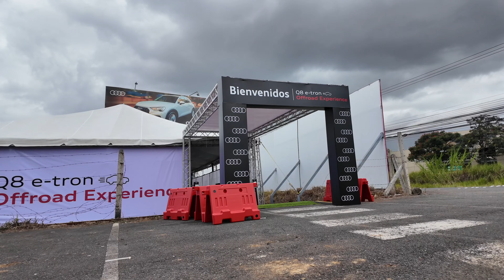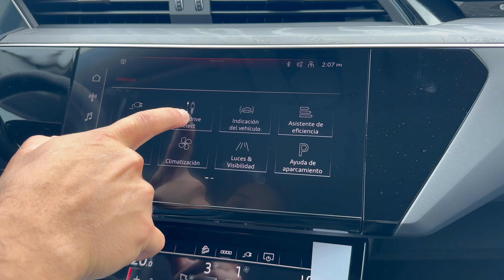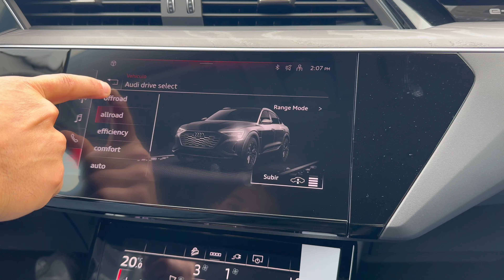Audi Q8 e-tron offroad experience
"En este emocionante video, Audi Costa Rica nos invitó a vivir una experiencia única al probar el impresionante Audi Q8 e-tron en una pista de pruebas offroad. Durante esta aventura, tuvimos la oportunidad de poner a prueba la capacidad del Q8 e-tron en diversas condiciones extremas que los conductores podrían enfrentar en los caminos de Costa Rica.

Desde la prueba de torsión de la suspensión, demostrando su robustez en terrenos irregulares, hasta la potencia de sus motores eléctricos en ascensos pronunciados, cada desafío resaltó la ingeniería de precisión de Audi. También experimentamos el control de descenso en pendientes empinadas, la resistencia al agua y al barro en la fosa, y la increíble tracción en superficies resbaladizas. Acompáñanos en este recorrido y descubre por qué el Audi Q8 e-tron es el compañero perfecto para tus viajes de aventura. ¡No te lo pierdas!"